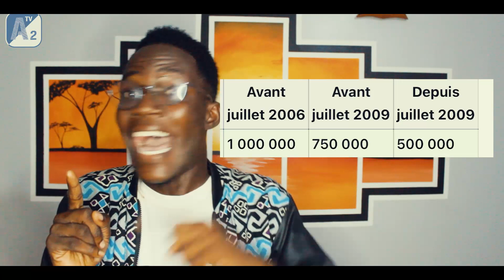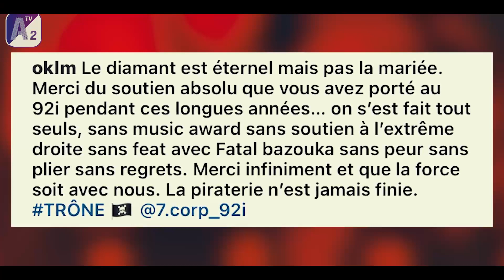⛔Pourquoi Booba n'avait jamais eu de disque de DIAMANT 💎? • A2 NEWS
🚨➡A2 NEWS⬅🚨
Booba Obtient son tout premier Disque de Diamant pour un album. loin des réjouissance ou des critiques du Web essayons de comprendre pourquoi le DUC n'a jamais obtenu cette certification durant sa longue carrière.

MON INSTA: Archiduck_jef

10           Abonnés : 21 septembre 2016
50            Abonnés : 07 janvier 2017
100          Abonnés : 08 juillet 2017
 500         Abonnés: 26 Décembre 2017
1 000       Abonnés : 18 Février 2018
5 000       Abonnés: 23 Janvier 2019
10 000     Abonnés : 15 Mars 2019
50 000    Abonnés :